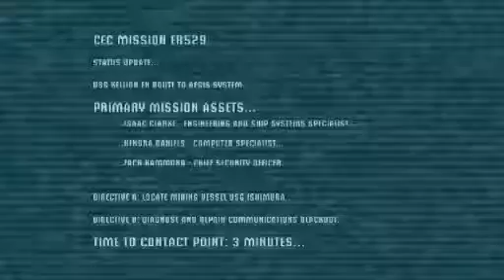Stream With Icy:Dead Space Episode 1:The Ishimura (Icy's Halloween Marathon)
Twitter 🐦: Twitter.com/IcyHalo_
Instagram 📸: Instagram.com/icyhalo_

Danyell: Twitch.tv/DanyellTV
Lyle: Twitch.tv/Lyle_Tillman
Six: Twitch.tv/sixhandsenpai
Drad: Twitch.tv/Dradsose
Nelson: Twitch.tv/luciousofficial_
Cold: Twitch.tv/coldflamingo77

also here are my other links so follow if you want to follow me if you want that would be cool :)